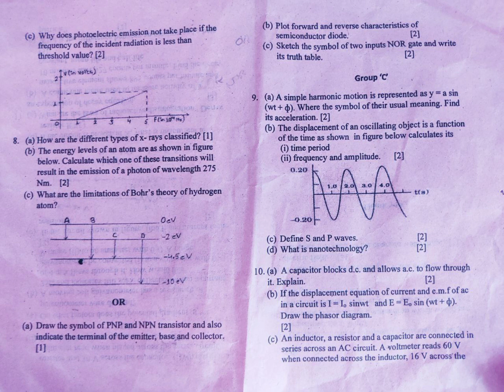Hissan Jhapa Physics paper 2079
most important for neb board